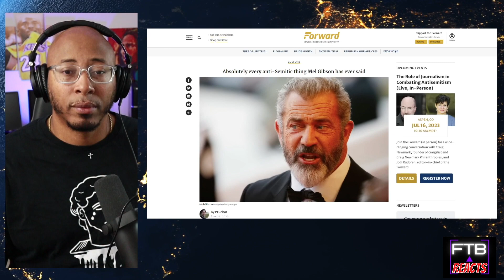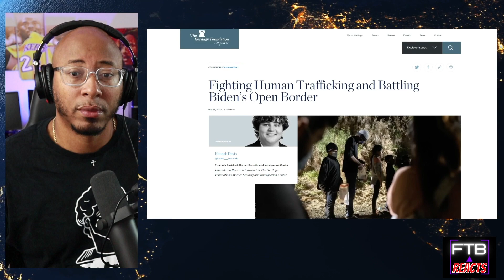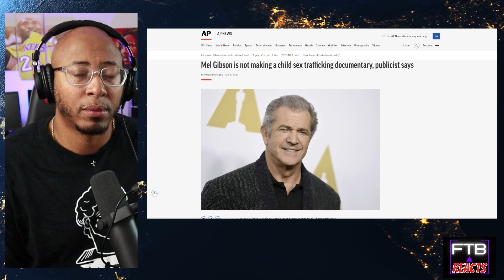(LOCK THEM UP!) MEL GIBSON EXPOSES HOLLYWOODS ELITES | SECRETS REVEALED! REACTION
ITS BEEN A GREAT JOURNEY AND WE’RE ON OUR WAY TO 10000 SUBS!!